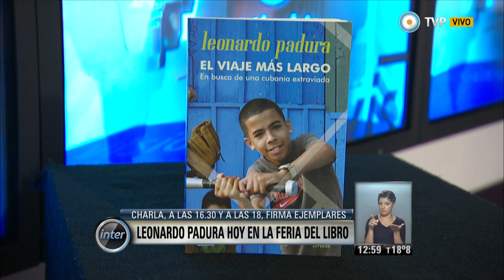V7inter - Leonardo Padura en Visión 7 Internacional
Sábado 10 de mayo de 2014/ Visión 7 Internacional entrevista en vivo al reconocido periodista y escritor cubano, autor de "El hombre que amaba a los perros" y de "El viaje más largo" (Capital Intelectual/Futuro anterior), libro de crónicas periodísticas de reciente aparición, para analizar la actualidad de Cuba y América Latina, así como los desafíos y oportunidades de ejercer el periodismo y la literatura en su país © Noticiero Visión Siete/ TV Pública/ Argentina.